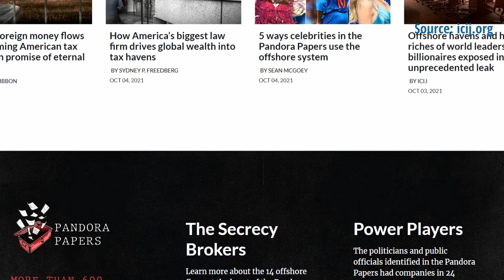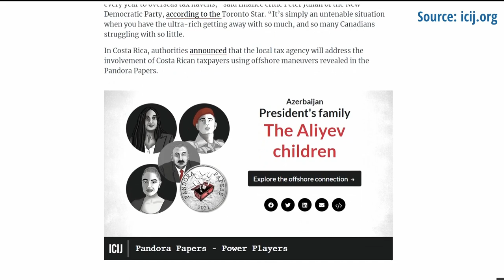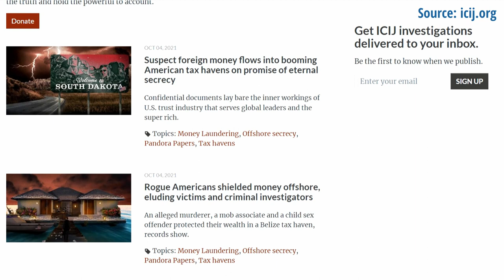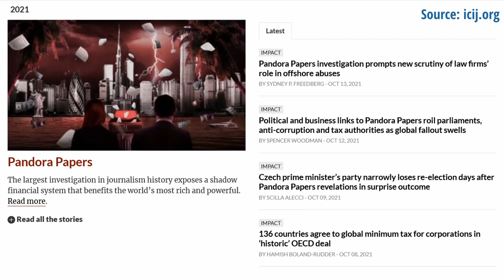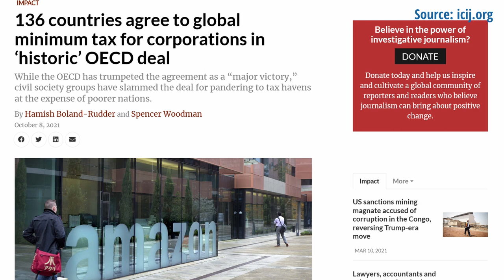Dean Starkman on the Pandora Papers